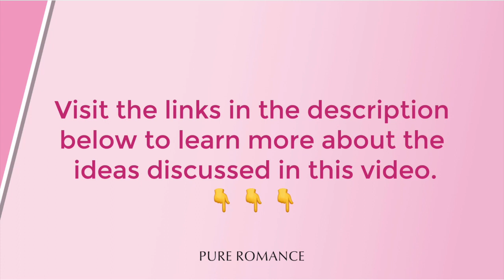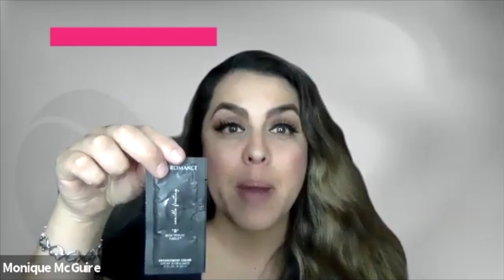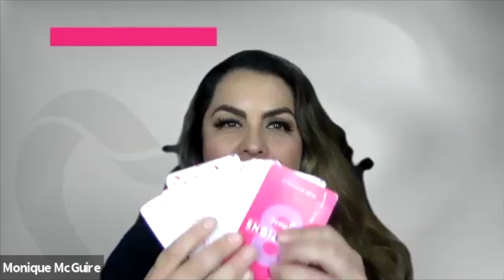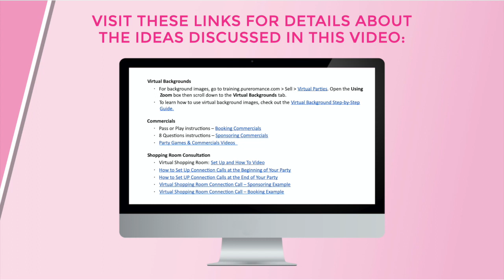Virtual Background Party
Watch how Monique holds a successful virtual party without products.
To access additional training on the information Monique discusses in this video, visit the following links:

Virtual Backgrounds
· For background images, go to training.pureromance.com / Sell / Virtual Parties. Open the Using Zoom box then scroll down to the Virtual Backgrounds tab.
· To learn how to use virtual background images, check out the Virtual Background Step-by-Step Guide,

· How to Set Up Connection Calls at the Beginning of Your Party
· How to Confirm Connection Calls at the End of Your Party